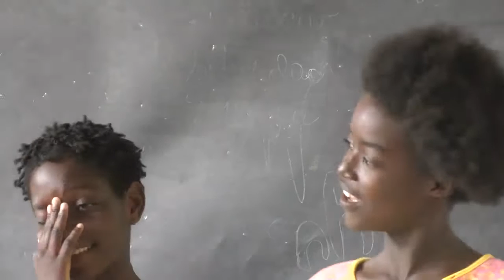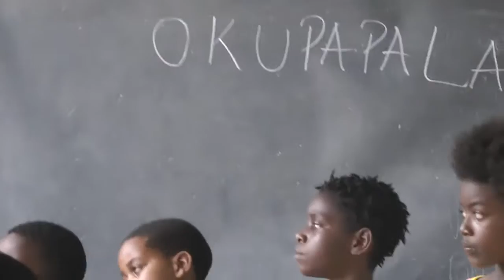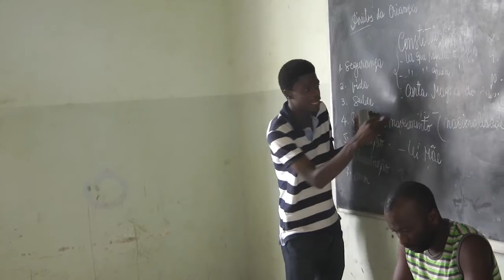OKUPAPALA 2016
EM ALUSIVO AO DIA INTERNACIONAL DOS DIREITOS HUMANOS